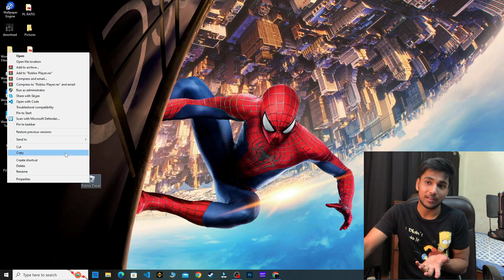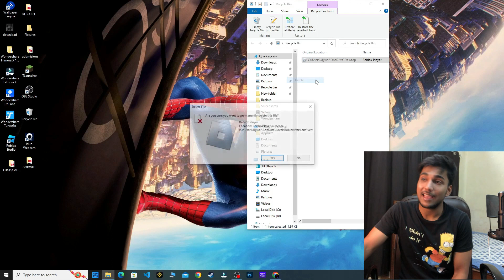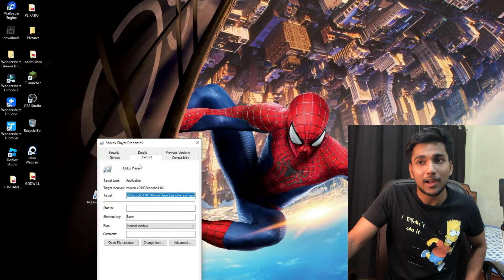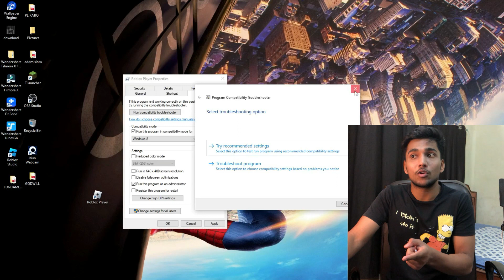Fix Roblox Crashing Error!! Fixing the Annoying Error!"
Troubleshooting Roblox Crashes: Fixing the Annoying Error!"

In this video, we dive deep into troubleshooting Roblox crashes and resolving the annoying error that many players have encountered. Whether you're an avid Roblox gamer or a content creator, dealing with the frustration of constant crashes can hinder the overall experience. But fret not, because we're here to help! Our expert team has thoroughly researched common Roblox crashing errors and gathered valuable insights to share with you. Through this comprehensive guide, we aim to assist you in overcoming these issues so you can enjoy a seamless Roblox gameplay without interruptions. In this video, we walk you through step-by-step instructions on different methods to fix the Roblox crashing error. We explore various solutions, starting from simple adjustments to more advanced troubleshooting techniques, ensuring that you find the solution that best suits your specific situation. Our informative tutorial covers topics such as optimizing your computer's performance, updating system drivers, checking for corrupt game files, and adjusting Roblox settings for improved stability. We take into account both Windows and Mac operating systems, making sure to provide guidance for a wide range of users. Moreover, we also address common misconceptions about Roblox crashes and debunk unhelpful advice floating around the internet. Our goal is to equip you with accurate information, empowering you to take control over your gaming experience and resolve these errors effectively. Join us in this enlightening session as we troubleshoot Roblox crashes and troubleshoot the annoying error that frequently pops up. No longer will you have to bear the frustration of sudden game interruptions; our tried and tested methods will get you back on track swiftly. Don't let Roblox crashing errors dampen your gaming enthusiasm. Follow our comprehensive guide, implement our recommended solutions, and bid farewell to the annoying error once and for all!

How to add money in steam with google pay || Add money in steam wallet